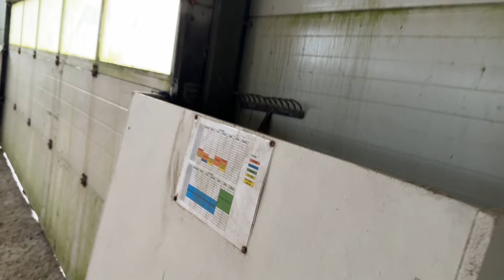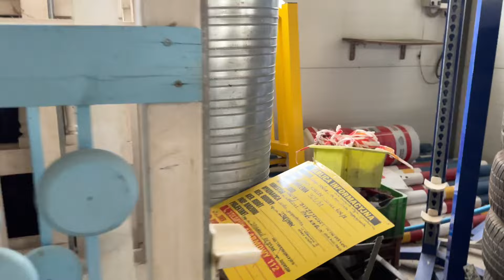WIELKANOCNE SZUKANIE PREZENTÓW W STAJNI 🐣 ZNAJDZIESZ = WYGRYWASZ 🎁 DERKA ESKADRONA 😍